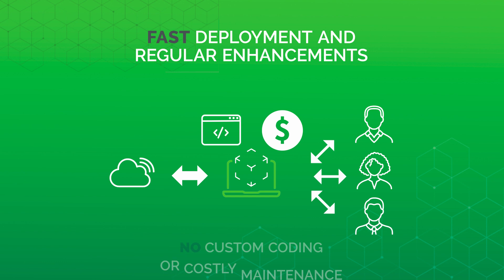Why Is Arena the Trusted Cloud PLM and QMS Solution?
Arena is the proven all-in-one Cloud product lifecycle management (PLM) and quality management system (QMS) platform that scales with your business and helps you get products to market faster. See why Arena is the preferred enterprise product development solution.